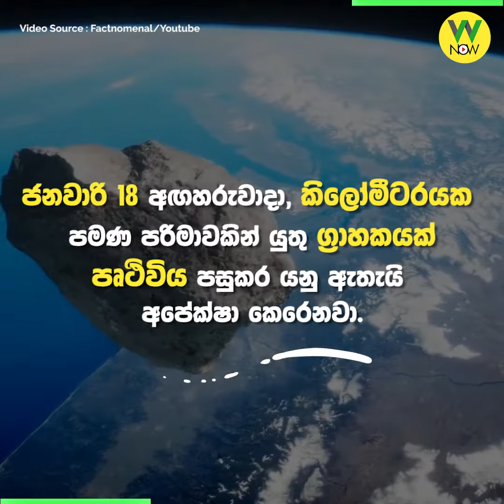ලබන සතියේ ළඟින් යන ග්‍රාහකය